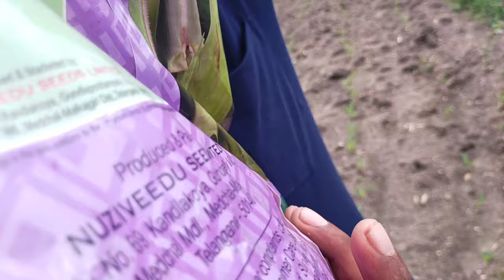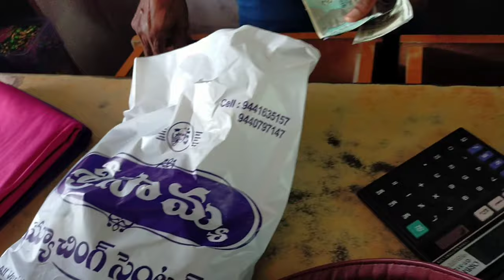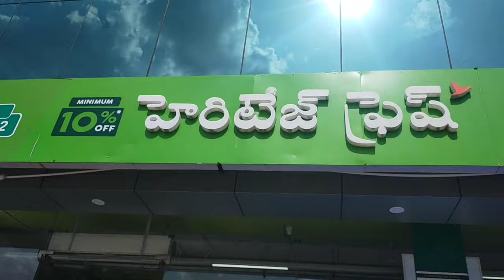in my life|| village vlog||vemulawada rajarajeshvara swamy temple || village recipees.